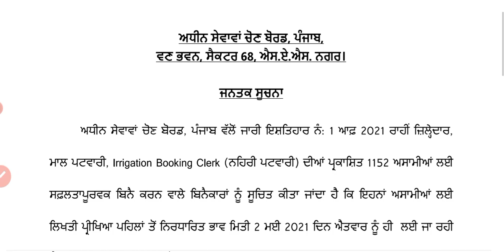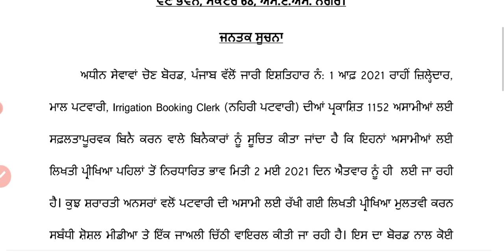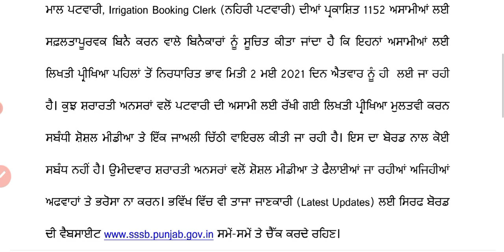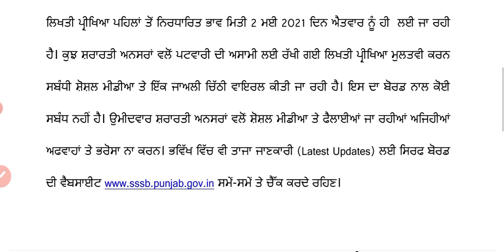PATWARI RECRUITMENT NEW NOTIFICATION || WRITTEN EXAM